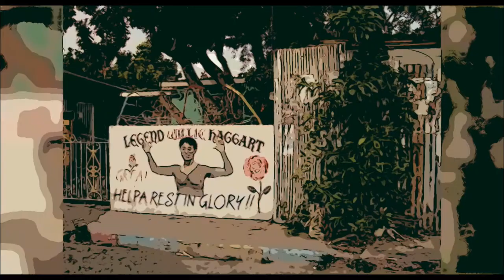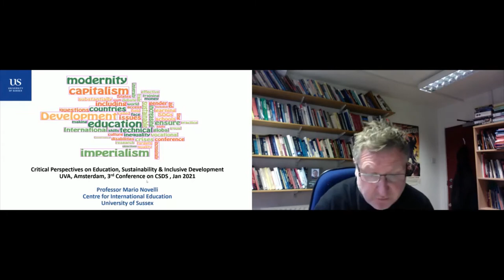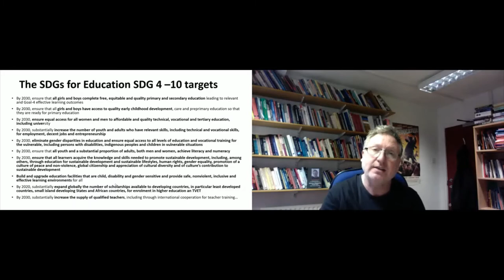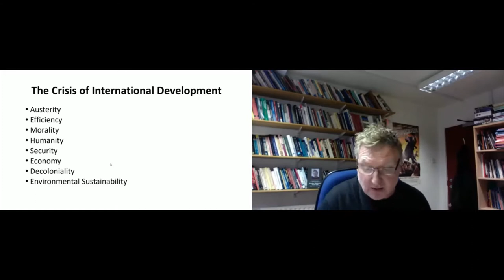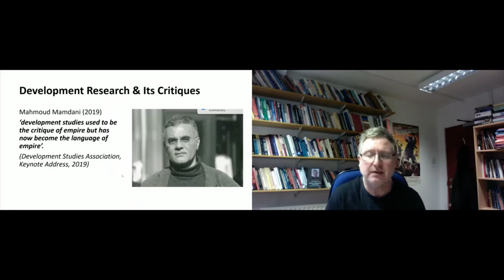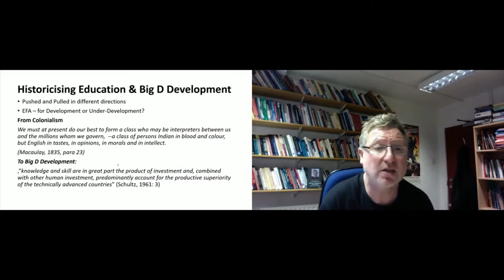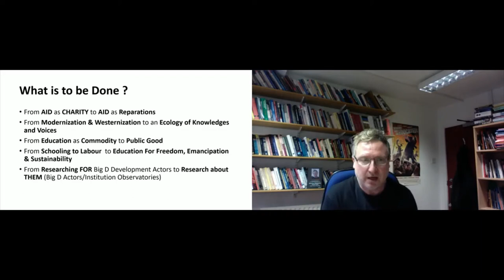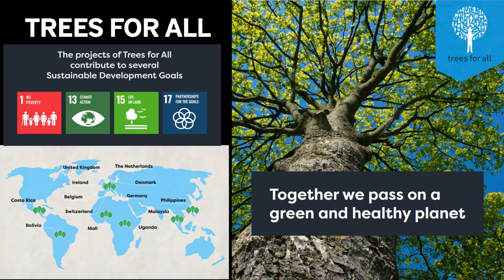CSDS Conference 2021 | Keynote Mario Novelli